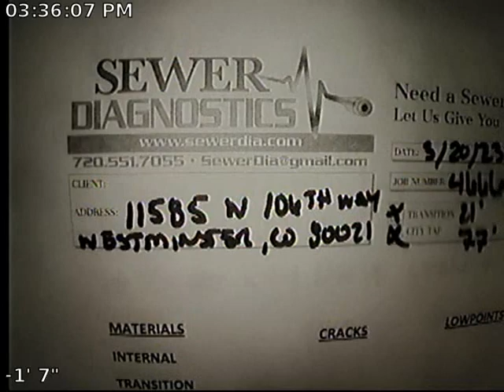106th Way Sewer